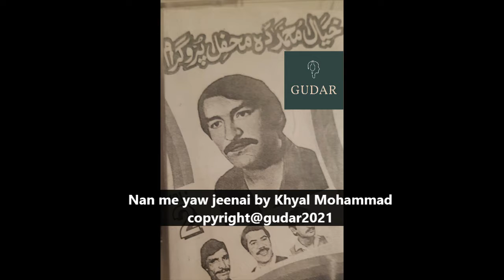Khyal Mohammad - Nan me yaw jeenai - Accompanied by ShahWali on harmonium and chorus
Khyal Mohammad accompanied by ShahWali on harmonium and chorus.
A rare pashto song in a live private mehfil from 80ies.